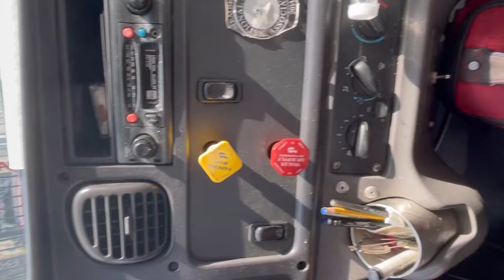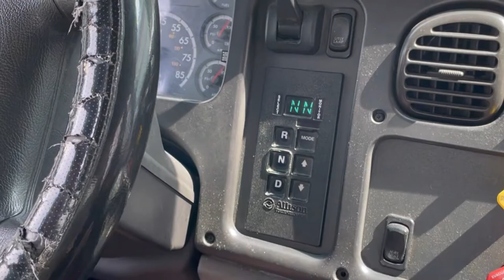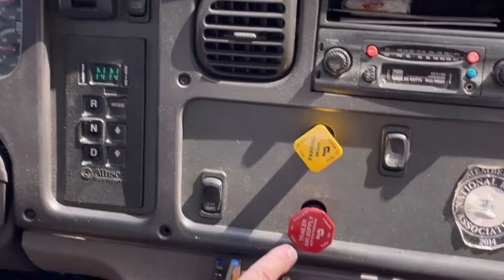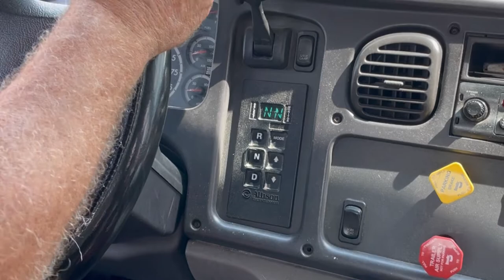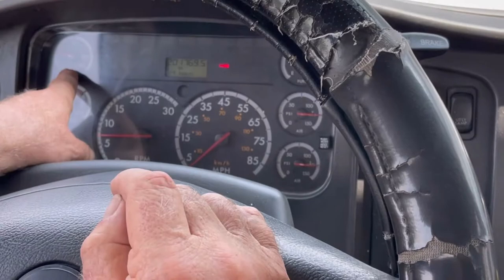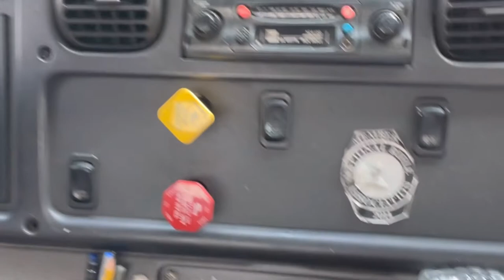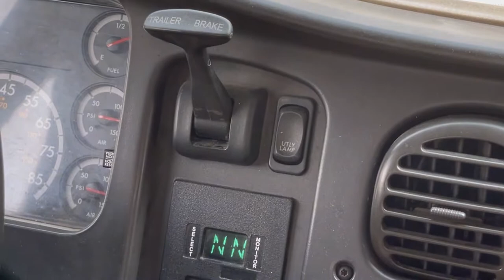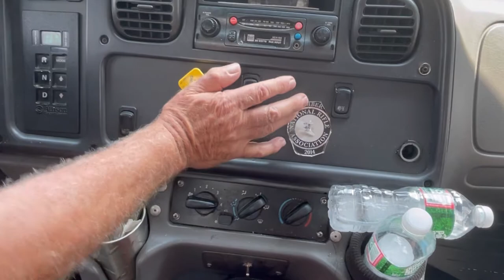CDL Pre Trip Cab inspection Air Brake test на русском языке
CDL pre trip inspection на русском языке кабина